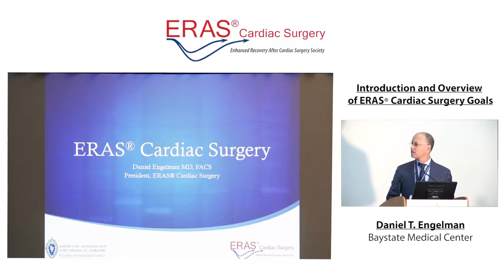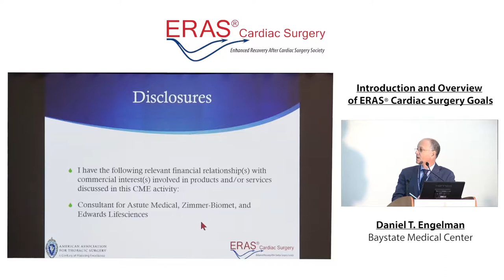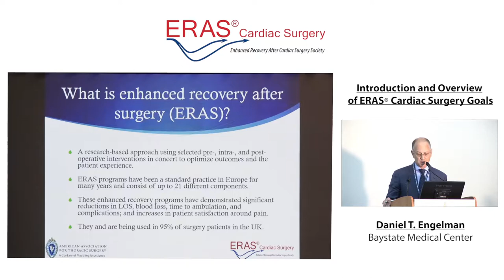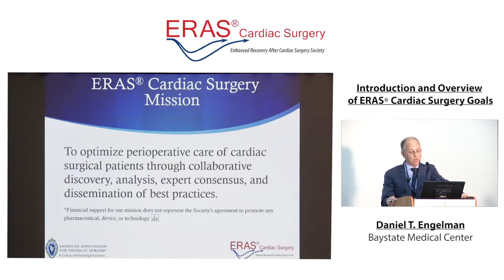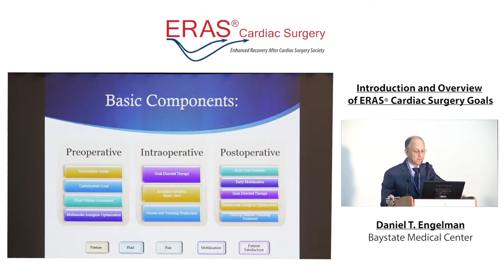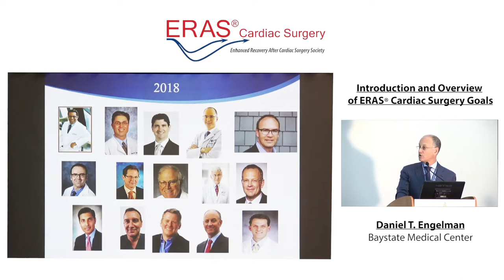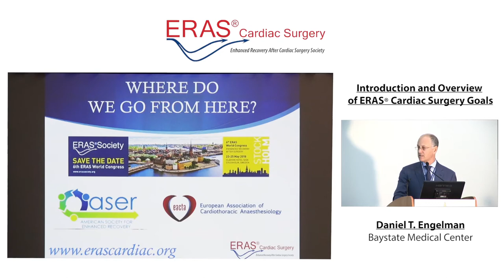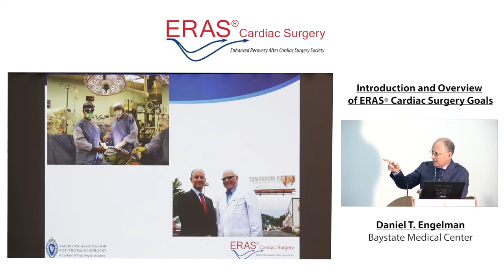Dr. Daniel Engelman - Introduction and Overview of ERAS Cardiac Surgery Goals @ AATS Mtg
This is the opening presentation for the ERAS Cardiac Surgery Session at the 2018 American Association of Thoracic Surgery Meeting on by Dr. Daniel Engelman (Baystate Medical Center), President of the ERAS Cardiac Surgery Society entitled: "Introduction and Overview of ERAS Cardiac Surgery Goals".
The ERAS Cardiac Surgery mission is to optimize perioperative care of cardiac surgical patients through collaborative discovery, analysis, expert consensus, and dissemination of best practices.
ERAS Cardiac Surgery President
Daniel Engelman, MD
Baystate Medical Center
Springfield, Massachussetts, USA
Daniel Engelman, MD
Baystate Medical Center, Springfield, Massachusetts, USA

Dr. Engelman is the Interim Chief of the Division of Cardiac Surgery and Medical Director of the Heart, Vascular and Critical Care Units at Baystate Medical Center.  He is an Associate Professor of Surgery at The University of Massachusetts-Baystate, and an Associate Professor-Adjunct at Tufts University School of Medicine. He recently started the Enhanced Recovery After Cardiac Surgery (ERACS) Collaborative to nationally standardize best practices.  He was tasked with organizing a full day symposium at the American Association of Thoracic Surgeons meeting on the topic. He is presenting this work at the international enhanced recovery symposium in Stockholm. He is the President of the Massachusetts Society of Thoracic Surgeons and also serves on multiple Statewide Oversight committees. Dr. Engelman participates on two national workforces for the Society of Thoracic Surgeons and was the Past President of the 21st Century Cardiothoracic Surgical Society. He also serves on the Board of Directors of the Baycare PPO and ACO and is Vice President of the local Independent Physician Organization.

Dr. Engelman is the principal investigator on multiple research projects, has published over 40 peer-reviewed publications, and participates on an international taskforce standardizing approaches for the prevention of postoperative acute kidney injury. He travels extensively lecturing on advances in critical care medicine, healthcare informatics and finance, multimodal analgesia, and fast-track recovery after cardiac surgery. He serves as a consultant, independent medical reviewer and speaker for Mallinckrodt pharmaceuticals, Edwards Lifescience, Zimmer-Biomet, and Astute Medical.  He was named the National ACS/STS Health Policy Scholar in 2016.

Dr. Engelman is a graduate of the Executive Leadership Program in Health Policy and Management at The Heller School of Brandeis University. He was a Research Fellow at the University of Connecticut School of Medicine. He completed his cardiothoracic Surgical training at Brigham & Women’s Hospital in Boston. He received his B.A. with honors from the University of Pennsylvania and M.D. from New York University School of Medicine.